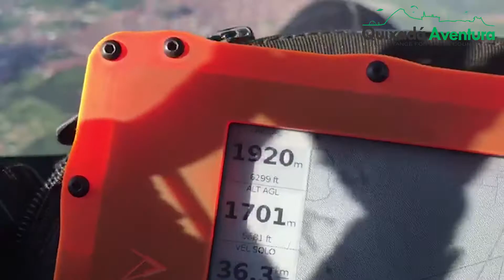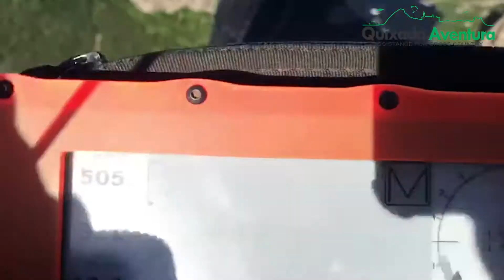Temporada Verde - Voo Panorâmico em Quixadá.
Piloro: Eurismar Jr
Vento na rampa: 5km/h